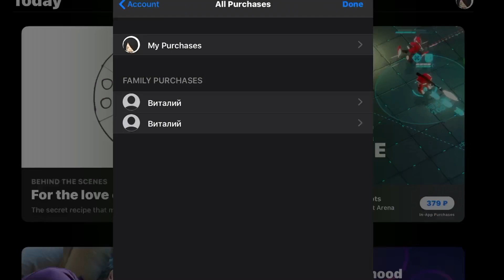Premium Apple ID FOR Games!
enjoy 😉 please sign out when you’re done ✅
Also type password carefully or copy it !

Minecraft download
Minecraft Download free
Mcpe Apple ID
Minecraft Apple ID
Incredibox
Doom
Premium Apple
Videostar
Videostar free iOS
Kinemaster hack
Kinemaster pro iOS
Inshot pro iOS
Inshot hack
Terraria Apple ID
Terraria download free iOS
Terraria iOS
Minecraft iOS
Apple ID(Full Of Games)
Apple ID games
Apple ID apps
Apple ID lumafx
Apple ID lumafusion
Apple ID cute cut pro
Apple ID pixelmantor
Download paid games for free
How to download paid games for free iOS
How to get lumafusion for free on App Store
How to get minecraft for free on iOS App Store
Apple ID for free
How to create Apple ID for free
How to create Apple ID on iOS easy
Free Apple ID Easy
Get Minecraft free from appstore
Download lumafusion
Download procreate
Download cute cut pro
Apple ID lumafusion
Apple ID procreate
Minecraft Apple ID
Apple ID With Minecraft
Get Minecraft free From AppStore 1.16!
Get Minecraft Pocket Edition nether update 1.16!
Nether!
Minecraft download
Minecraft Download free
Mcpe Apple ID
Minecraft Apple ID
Incredibox
Doom
Premium Apple
Videostar++
Kinemaster hack
Kinemaster pro iOS
Inshot pro iOS
Inshot hack
Terraria Apple ID
Terraria iOS
Minecraft iOS
Kurdish Apple ids
Chonety download krdni yari ba free
Download All Paid Apps , Games For FREE from App Store with Premium Apple IDs (Everyday New ID)
Premium Apple ID:Get Paid Apps And Games Free From The Appstore{Working 2017}
Get Premium Apple ID & Install Paid Games Apps From Appstore
Sharing premium apple id with $40 paid apps- How to download games for free on appstore ios 10/11
[UNLOCKED] PREMIUM APPLE ID WITH A LOT OF PAID APPS AND GAMES! FROM THE APPSTORE FOR FREE !!!
Premium Apple ID WITH Terraria Journey Rogue Legacy Geometry Dash And more Paid Apps
Premium Apple ID & Install Paid Games Apps From Appstore
Download All Paid Games & Apps from App Store for FREE!! No Jailbreak iPhone,iPad (Premium Apple ID)